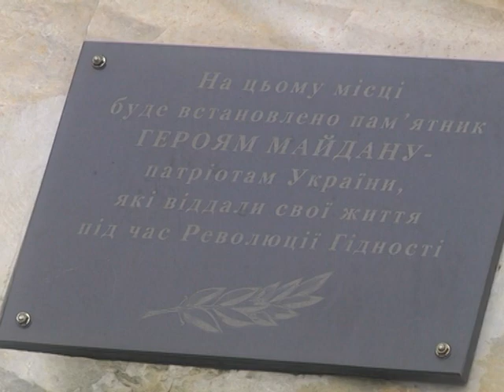Підсумки тижня. 24 листопада 2018.